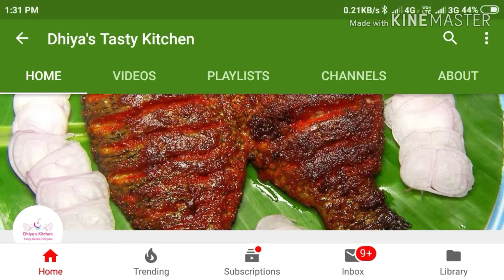Pineapple Ginger Lemonade.Ep#104.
പൈനാപ്പിൾ കൊണ്ട് ഒരു അടിപൊളി ഡ്രിങ്ക്. Pineapple lemonide.

Music ©
Music 1 - Big River : copyrighted by Kinemaster Pro editing software.
Genre : Ballad
Style: Calm, Piano, Relaxing
Composed by : Berlin Connection
Licensed to : Kinemaster Pro

Music 2 - Thank you licensed to Kinemaster Pro Mobile Editor